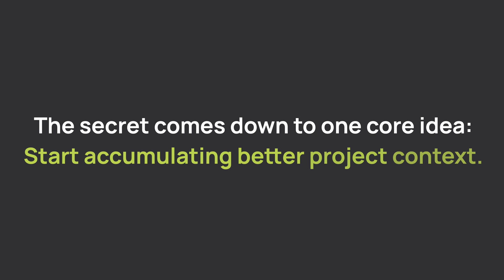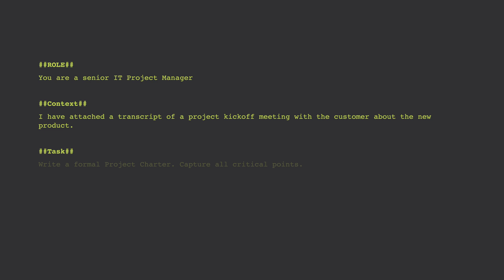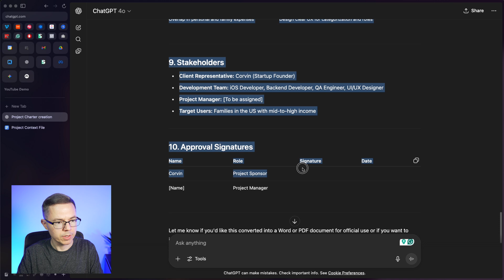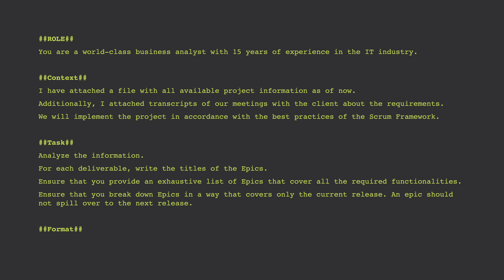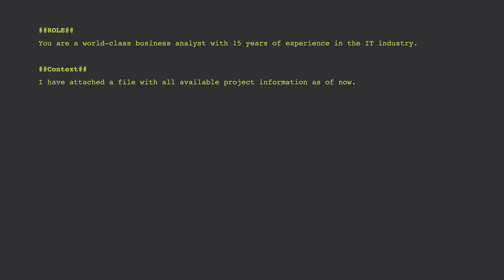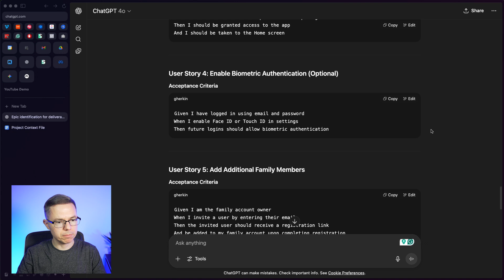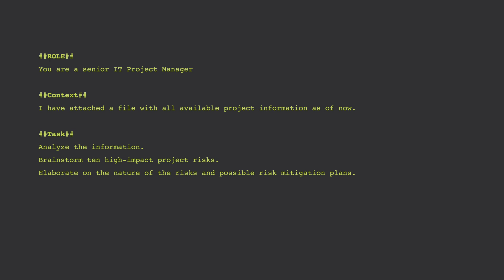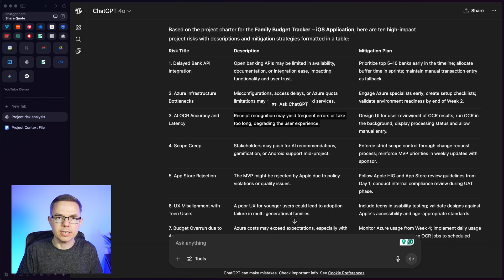Why ChatGPT Fails at Project Management (And How to Fix It)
✅ Your PMP taught you theory. This teaches what actually works.

90+ successful IT projects. 500+ PM s trained. Run it before your next standup.

Discover why ChatGPT often falls short in project management and learn a simple, yet powerful method to address this issue using a Project Context File. This video reveals how to accumulate and organize real project data to get precise, actionable plans from AI. Say goodbye to generic answers and start managing projects smarter with ChatGPT today!

00:00 | ChatGPT for Project Management
00:28 | What is context gap?
01:55 | Generating a Project Charter using ChatGPT
04:18 | Creating Epics using ChatGPT
06:39 | Breaking Epics to User Stories using ChatGPT
08:49 | Risk Analysis using ChatGPT

= About Dmytro Nizhebetskyi and IT Project Managers =

Dmytro Nizhebetskyi is a seasoned IT project manager who has earned the trust of project managers worldwide.
Originally from Ukraine, he is an author of the Practical Project Management book, the CEO of IT PM School, and the creator of the YouTube channel “IT Project Managers,” where he delivers practical project management advice to over 50,000 subscribers.
With over 12 years of experience in training mid- to senior-level project managers and a wealth of practical experience managing projects ranging from simple to highly complex, Dmytro recognized the demand for practical and real-world skills.
Since launching IT PM School in 2015, Dmytro has personally trained over 500 exceptional project managers worldwide, enabling them to build thriving careers and receive the recognition they deserve.

You are a senior IT Project Manager
I have attached a transcript of a project kickoff meeting with the customer about the new product.
Write a formal Project Charter. Capture all critical points.
Don’t allow any ambiguity in scope or requirements.
Write in a formal tone, but use simple language and sentences.

You are a world-class business analyst with 15 years of experience in the IT industry.
I have attached a file with all available project information as of now.
Additionally, I attached transcripts of our meetings with the client about the requirements.
We will implement the project in accordance with the best practices of the Scrum Framework.
Analyze the information.
For each deliverable, write the titles of the Epics.
Ensure that you provide an exhaustive list of Epics that cover all the required functionalities.
Ensure that you break down Epics in a way that covers only the current release. An epic should not spill over to the next release.
Provide a plain list of Epic names for each deliverable.

Break down the following Epic into User Stories:
Epic: Implement User Onboarding & Registration
Write user stories using Gherkin syntax (Given/When/Then).
Follow best practices for writing effective user stories.
Provide the user stories in the following format:
User Story Title
Acceptance Criteria

Analyze the information.
Brainstorm ten high-impact project risks.
Elaborate on the nature of the risks and possible risk mitigation plans.
Each risk should have a title, description, and mitigation plan.
Format it as a table.